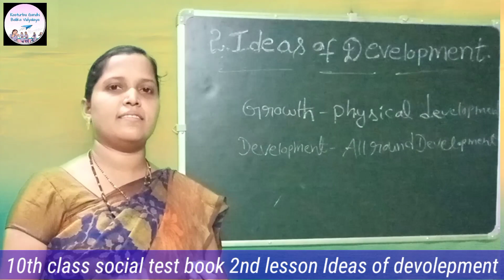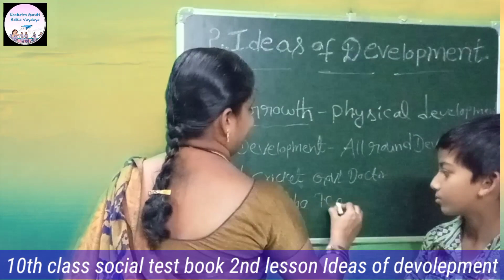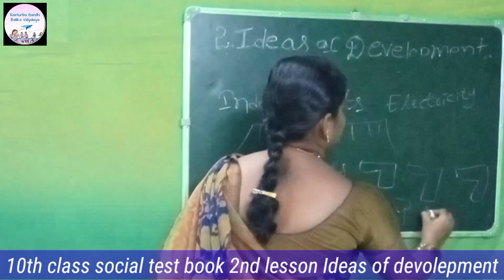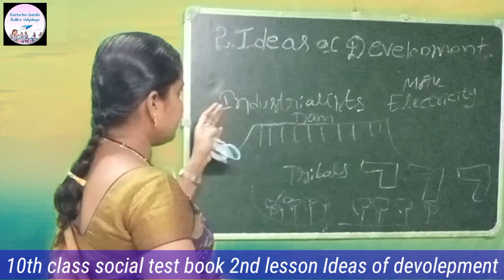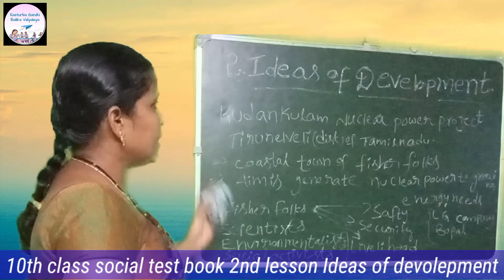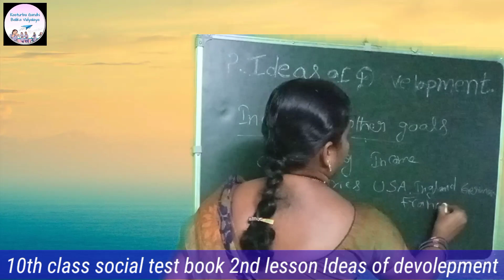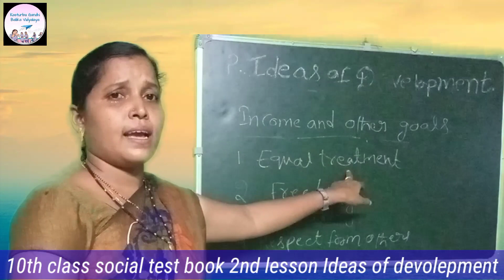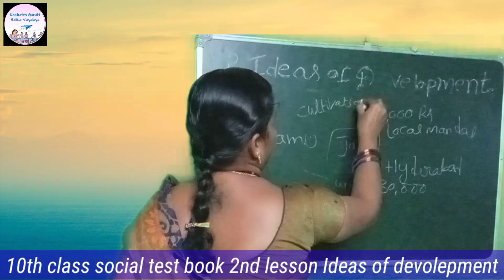AP 10th Social # 2nd Lesson # Ideas of Development || Part - 1 # KGBV DORNIPADU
Key Points:
Different persons can have different development goals and what may be development for one may not be development for the other. It may even be destructive for the other.
People desire are regular work, better ways, and decent price for their crops or other products. That they produce. People also seek things like equal treatment, freedom, security and respect from others.
The development goals that people have are not only about better income but also about other important things in life.
A safe and secure environment may allow more women to take up a variety of jobs or run a business.
We compare Countries based on the average income, which is total income of the country divided by total population. The average income is also called per capita income.
World Bank classified countries with per capita income of US 12,600 and above per annum in 2012 are called high income countries and those with per capita income of US 1,035 or less per annum in 2012 are called how income countries.
The development countries are rich countries excluding countries of West Asia and certain other small countries.
Now India falls under the category of middle income countries. But, Sri Lanka is much a head of India in every indicator of development.
Out of 1000 live Children born, the number of Children who die with one year is called ‘Infant Mortality Rate’.
The percentage of literate population above 7 years age is called ‘Literacy Rate’.
Out of total number of children in age group 6-17, the percentage of children attending school is called ‘Net Attendance Rate’.
In Bihar half the children of school going age do not attend school. In Himachal Pradesh out of 1000 children born alive, 36 died before completing one year of age in the year 2006.
‘Life expectancy’ at birth denotes the average expected length of life of a person at the time of birth.
Money cannot buy a pollution free environment or ensure that you get Unadulterated medicines. Unless you can afford to shift to a community that already has all the these things.
Income and per capita income. Though very often, is only one aspect of development. Distribution of income can be very unequal even when over all incomes rise